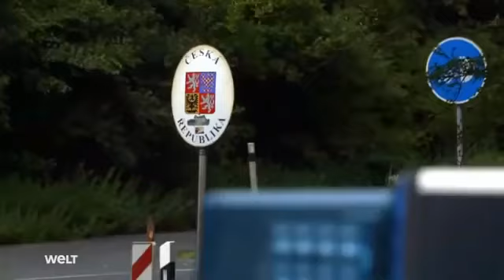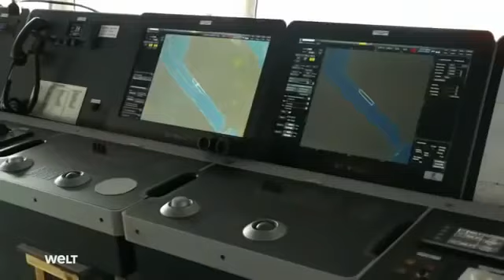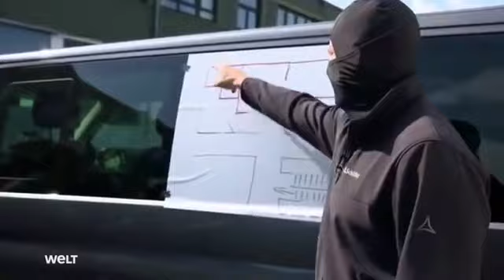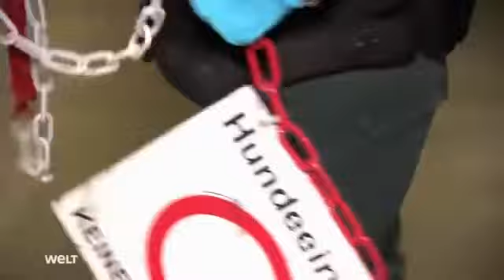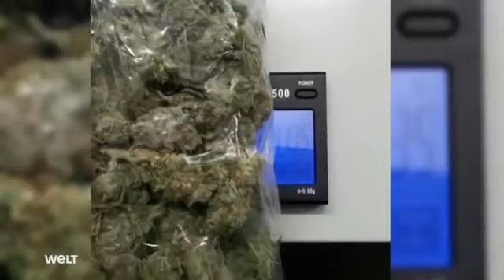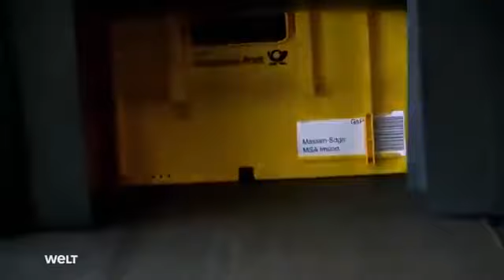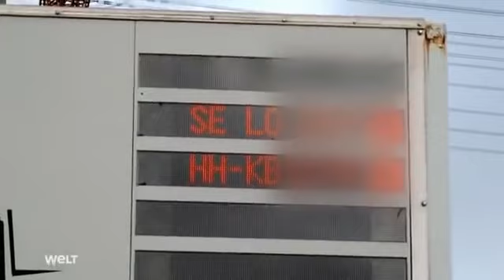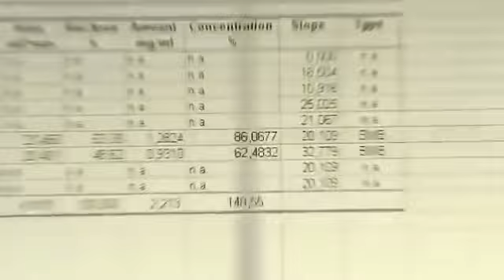Der Zoll Kontrolle an der Grenze DOKU HD NEU 2